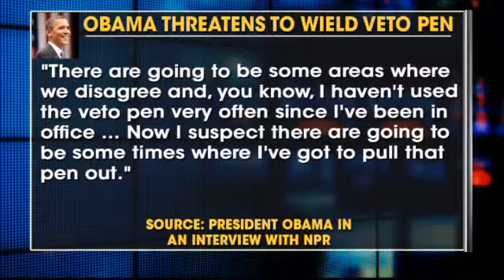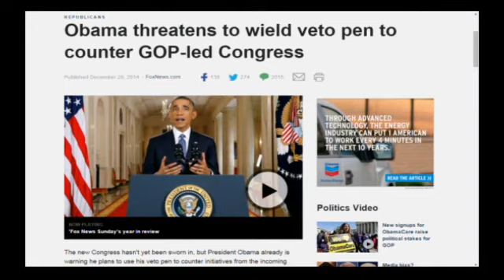Will Obama use veto pen to counter GOP led Congress